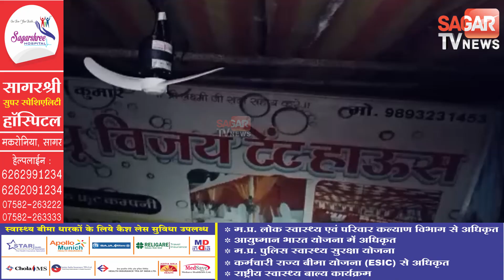दुकान में लगी आग, लाखों का सामान जलकर खाक। || STVN INDIA || SAGAR TV NEWS